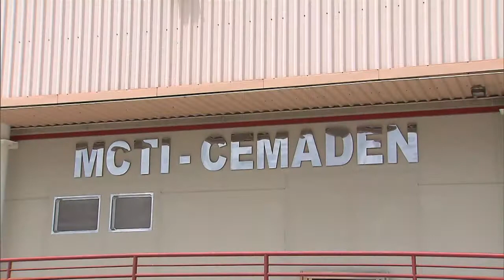Centro Nacional de Monitoramento de Desastres inaugura novas instalações em São Paulo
NBR NOTÍCIAS - 02.04.15: O Centro Nacional de Monitoramento e Alertas de Desastres Naturais (Cemaden) inaugurou novas instalações em São José dos Campos, no interior de São Paulo. O espaço monitora 888 municípios brasileiros com histórico de desastres naturais 24 horas por dia. A rede de equipamentos de observação é composta por nove radares, 2.267 pluviômetros automáticos, 960 semi-automáticos e 115 estações hidrológicas.